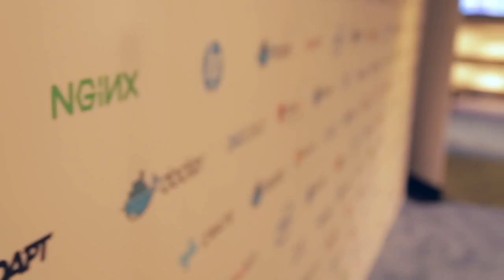Scott Johnston, Docker | DockerCon 2015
01. Scott Johnston, Docker, visits theCUBE !. (00:21)
02. The Importance of Docker in the Innovation Cycle. (01:05)
03. The Fundamental Architectural Change in Cloud Computing. (02:00)
04. Keeping Up with the Changes in Technology. (04:00)
05. Managing the Product Team in a Fast-Moving Environment. (05:40)
06. The Marginal Economics of Software--Not a Race to Zero?. (07:48)
07. Open Container Standard, Cross Host Networking, Docker Plug-Ins. (09:50)
08. The Big Enabler for the Portability of Networks. (12:28)
09. Where Is the Current Opportunity to Make Money?. (15:49)
10. Open Source Changing the Financial Game. (18:58)
11. The Conversations and Vibe at DockerCon 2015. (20:23)

Docker reveals its secret to success

The architectural change in Cloud computing sparked by Docker is a rare occurrence. And a few key practices made Docker, Inc. successful enough to bring about this critical change. First, Docker realized the importance of agility in infrastructure and capitalized on this.

Businesses like Amazon proved that using an agile application is critical to business survival.  “If you’re not trying to learn how to take advantage of agile infrastructure, of agile applications, you’re going to be left behind,” Scott Johnston, SVP of Product at Docker, told theCube at DockerCon 2015.

Everything starts with developers, and Docker has considered this. They made it easy for a single developer to purchase and use Docker, and the rest of the IT team has no choice but to support it.
Appealing to different audiences

By offering three different options, Docker is appealing to different audiences. There is an experimental branch for those interested in cutting-edge technology, a staple branch designed for running a business, and a 12-month commercial solutions package.

The last key to success has been in providing a portable product that is not limited. “We will include an implementation that works well for the developer on their desktop, out of the box,” Johnston said.